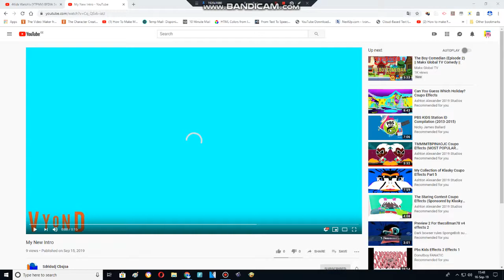4Kids Watches BFDIA 5e Scan And Gets Grounded (REMAKE)